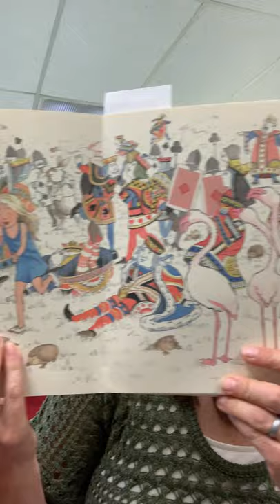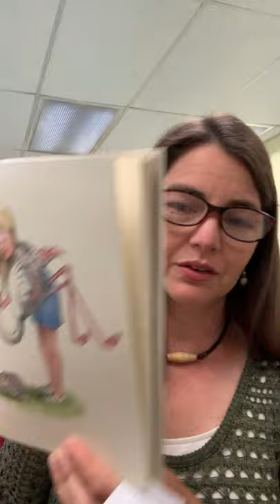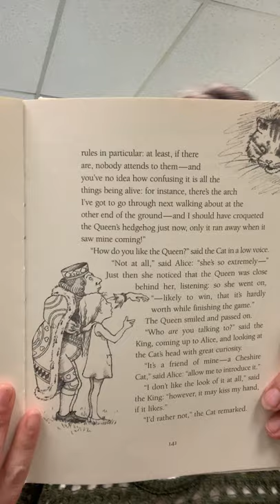Alice's Adventures in Wonderland - Chapter 8b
Chapter Book Story Time with Miss Erin for Alice’s Adventures in Wonderland – Chapter 8b
The game of croquet begins, but is very chaotic with live equipment and no rules!